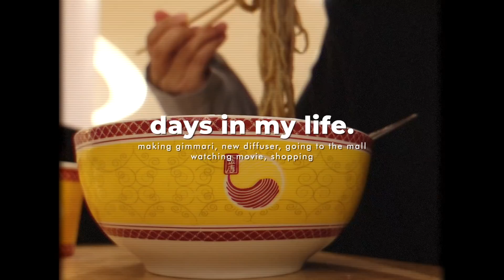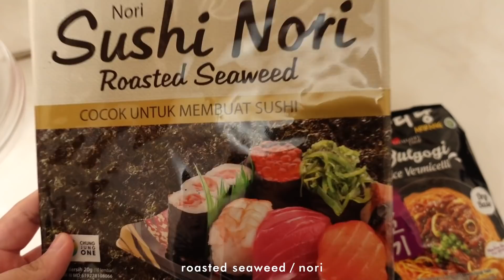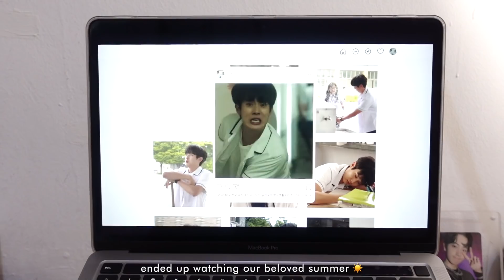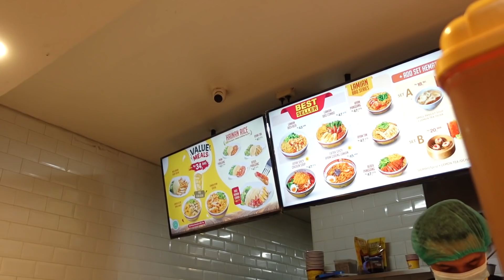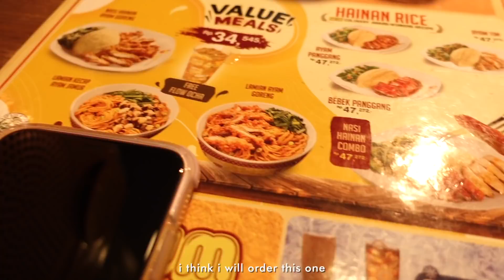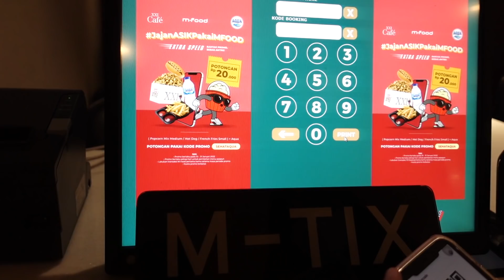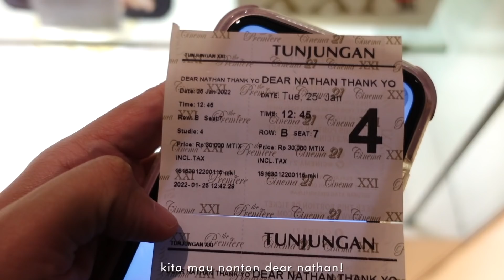days in my life : making gimmari, quality time & shopping! 🍜🙆🏻‍♀️✨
hii everyone! how's your day so farrr? I hope its a good one!
today's video is another days in my life and a lil bit of cook with me, enjoy!! 🙌🏻💗

holiday vlog, vlog liburan, a day in my life, a day in my life indonesia, a day in my life weekend edition, a day with me, a day with us, meet up with friends vlog, productive day vlog, a productive day in my life, productive day in my life, weekend vlog,  a chill day with me, chill day with me, what i eat in a day, what i eat in a day indonesia, productive day, daily vlog, mini vlog, making gimmari, watching movie, going to mall, strolling around, fore coffee, golden lamian, all of us are dead, our beloved summer, gimmari recipes, resep gimmari, cook with me, quality time with a friend, korean street food